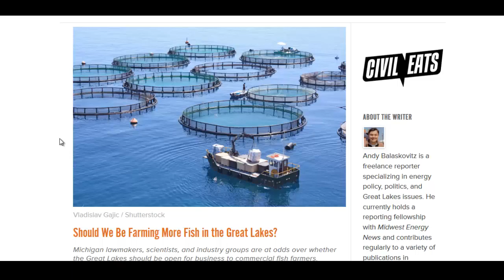Should We Have Fish Farming In The Great Lakes?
Fish farming is a big industry, with good and bad qualities. Should we have it in the world's largest freshwater lake system?